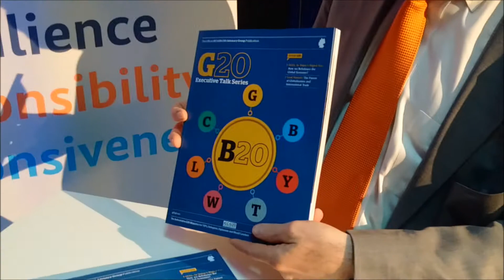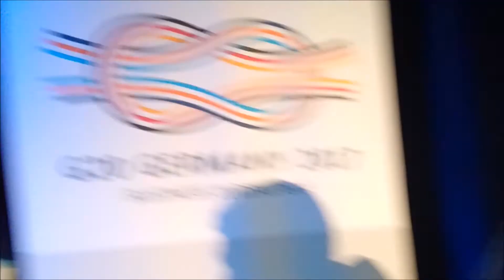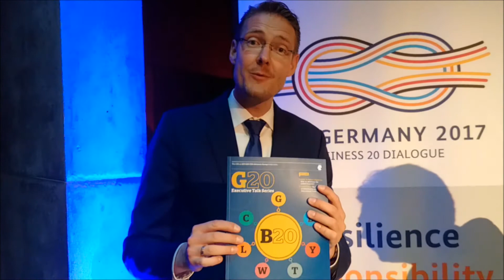The very first G20 YEA Summit magazine (Interview with Chris Atkins, CAT Company)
Chris Atkins, the owner of the CAT Company, is the publisher of the official G20 YEA Summit 2017 magazine that will be presented at the G20 YEA Summt in Berlin.
In the interview with the G20 YEA President Germany Carsten Lexa he spoke about his experience with G20 and B20, why he thinks the G20 YEA magazine will be a great success and what to expect from the magazine.